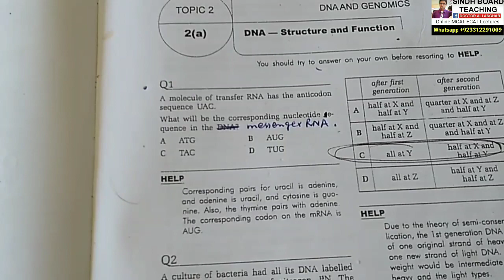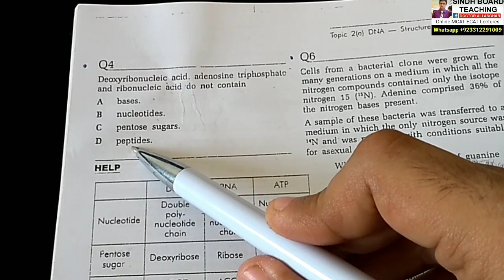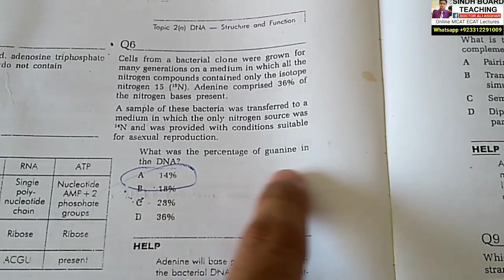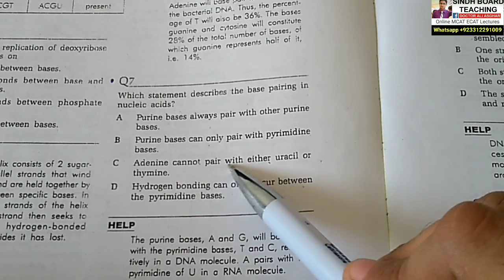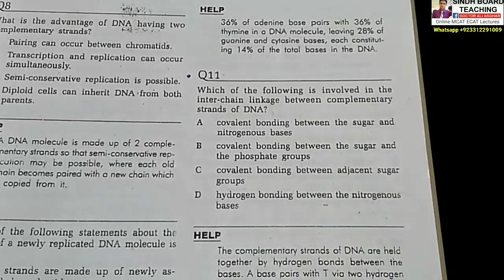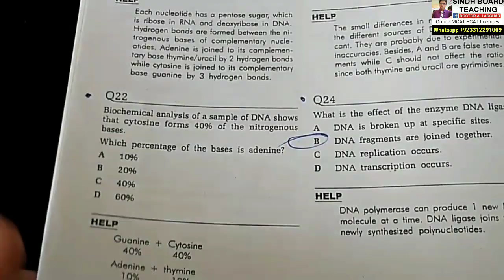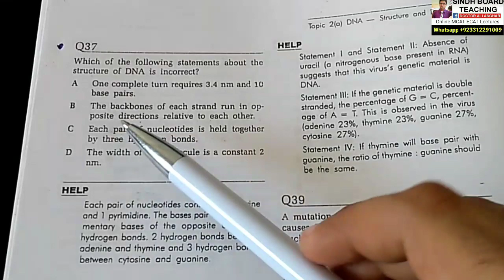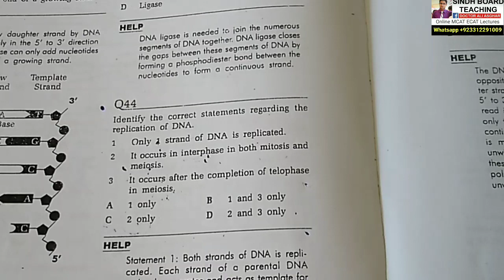MCQs Discussion of Redspot A-Level Biology Chromosomes and DNA Lecture 1